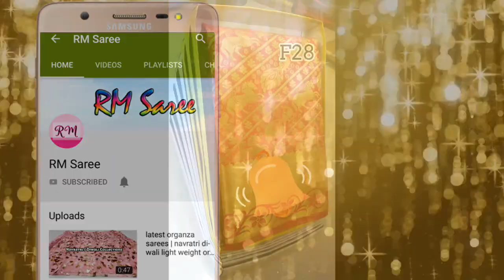New bridal Kanchipuram silk saree collection at best price online | ep -84 | RM Saree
Kanchipuram silk saree collection at best price online,